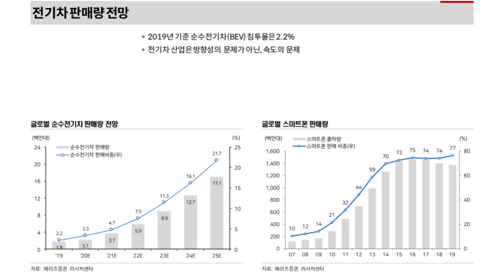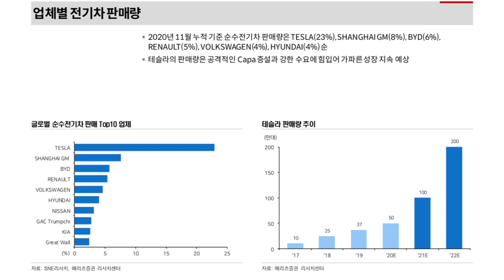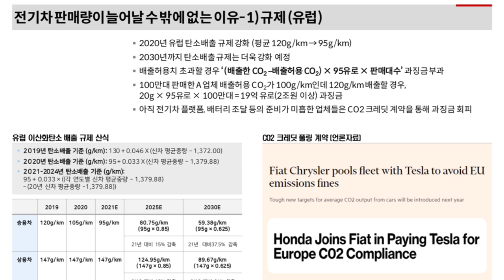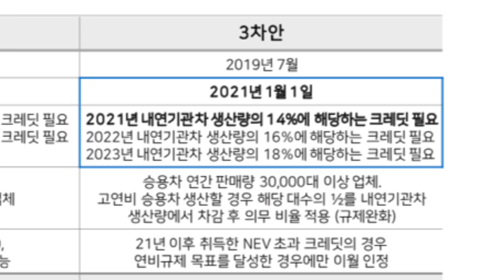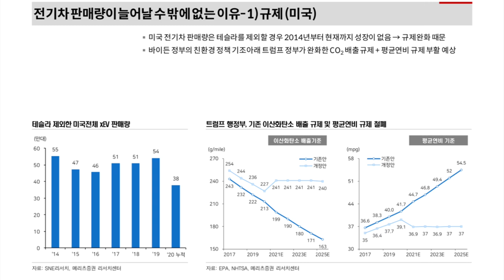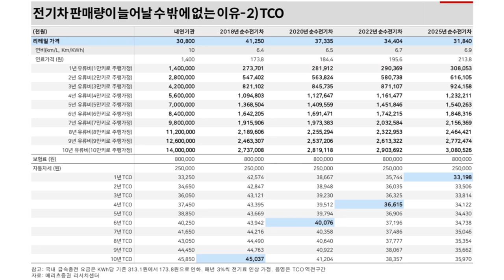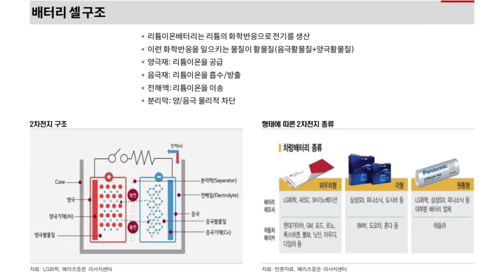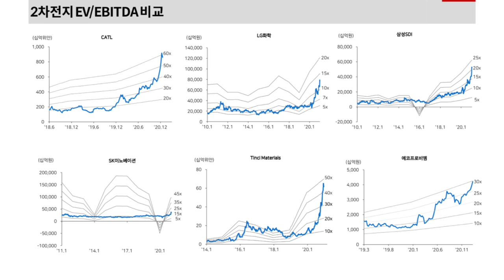전기차 시장에 관심있는 셀트리온 주주분들 봐주세요~~